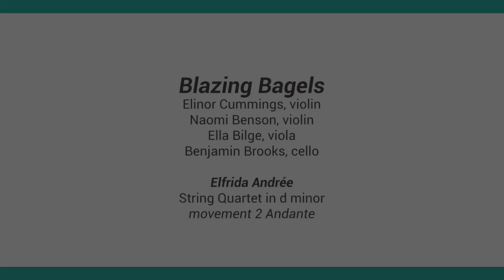SSF 2024 - Blazing Bagels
Elinor Cummings, violin
Naomi Benson, violin
Ella Bilge, viola
Benjamin Brooks, cello

Elfrida Andrée
String Quartet in d minor,